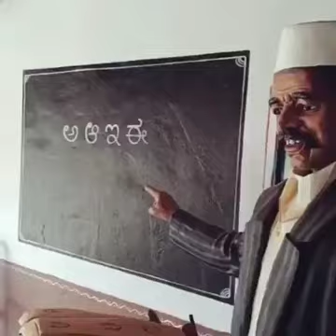कोलकाता के एक कुमार ने मूर्ति का पूरा एक गांव बसा दिया लेकिन सांसे देना भूल गया आप भी देखे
MSR